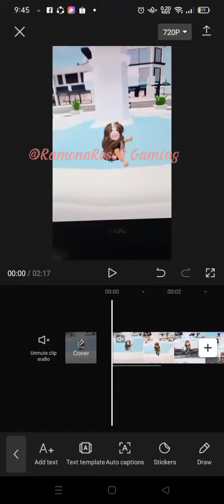new video coming soon